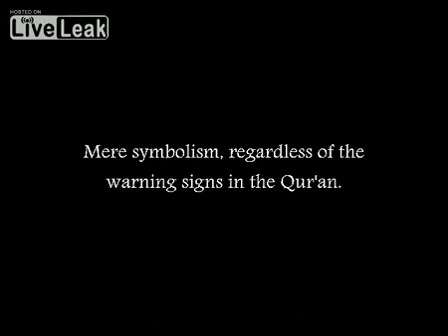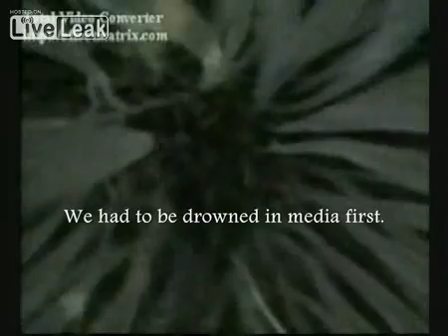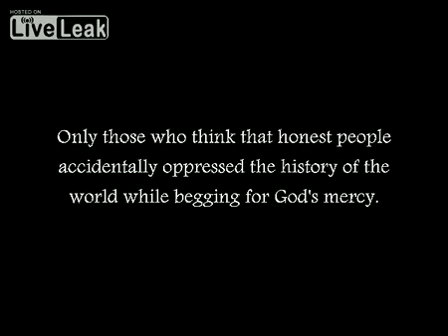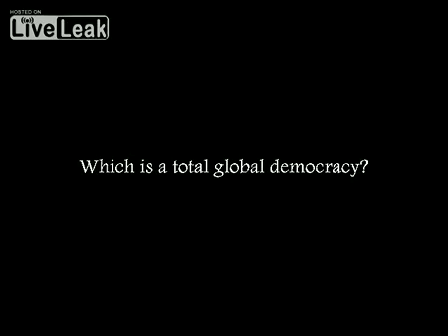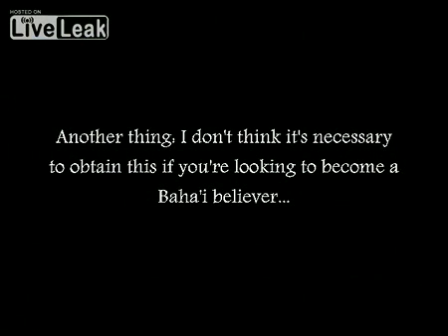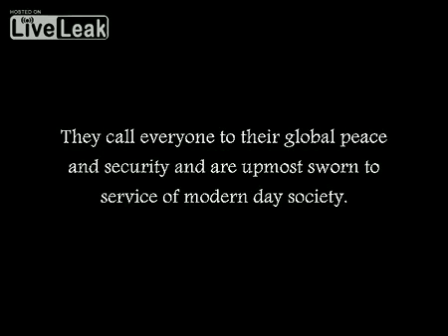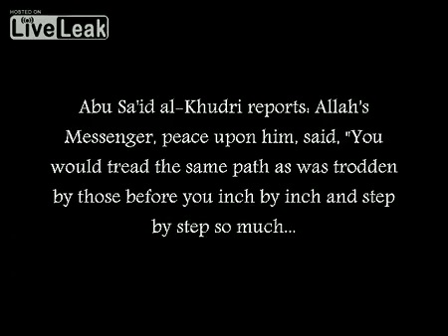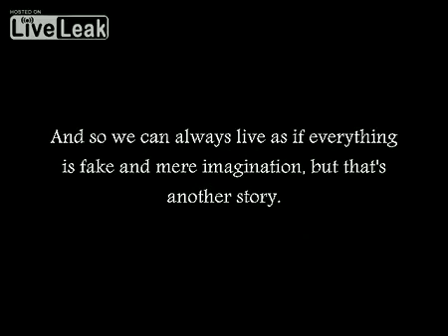The Series Part 43 The Message to Baha'i Believers Part 1